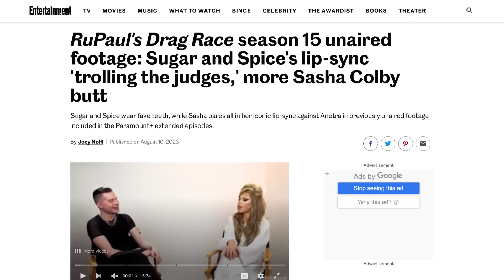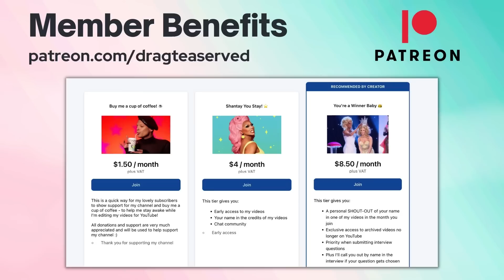Ranking Every Season of RuPaul’s Drag Race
Join me as I rank every single season of RuPaul's Drag Race US (regular seasons). And I'll explain why I chose my top and bottom picks.

Timestamps:

00:00 - Introduction
01:02 - Number 15
01:55 - Number 14
02:55 - Number 13
04:28 - Number 12
05:25 - Number 11
06:06 - Number 10
06:57 - Number 9
08:31 - Number 8
10:09 - Number 7
11:02 - Number 6
12:13 - Number 5
13:36 - Number 4
14:49 - Number 3
16:04 - Number 2
17:27 - Number 1

Thank you to my YouTube members in the Legendary Legend tier:

Rachel Campoli